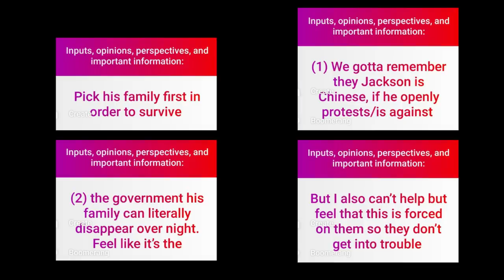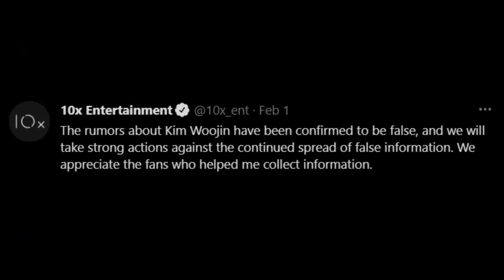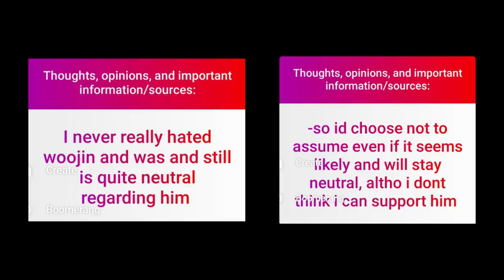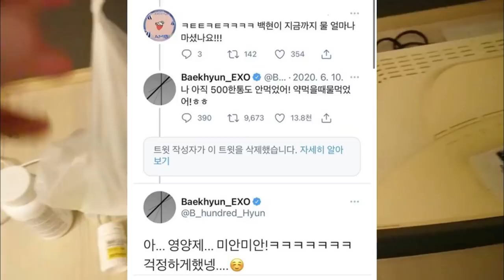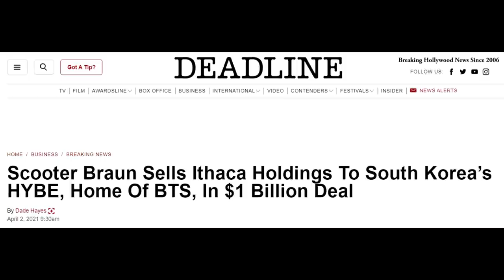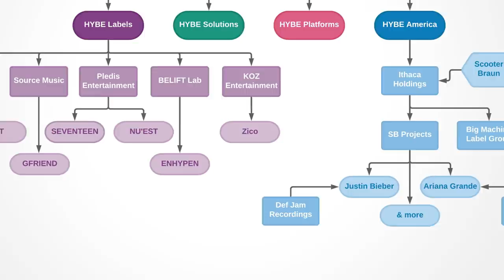Jackson Backlash & Why Lisa Photos Removed, Baekhyun Medical Condition, Woojin, Jungkook and Bieber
00:00 GOT7 JACKSON BACKLASH & WHY BLACKPINK LISA PHOTOS REMOVED
- INCLUDING F(X) VICTORIA, EXO LAY, EVERGLOW YIREN, AND MORE
03:59 REGARDING WOOJIN
05:43 EXO BAEKHYUN KEPT MEDICAL CONDITION A SECRET ALL THESE YEARS
7:00 MAMAMOO HWASA RENEWED & WHY WHEEIN IS A GENIUS
- LABOUM JOURNEY TO ATLANTIS FINALLY GETTING ATTENTIION WOO!
- SEVENTEEN MINGYU RESUMING ACTIVITIES
- WJSN (COSMIC GIRLS) WIN
7:51 ARE BTS JUNGKOOK AND JUSTIN BIEBER LABELMATES NOW?
- HYBE ACQUIRES ITHACA HOLDINGS

- What MV should I do a theory on/break down next?! SO many new MV's like Wendy Like Water, Astro One, Hoshi Spider, so the new theory poll should be up on my IG soon!!